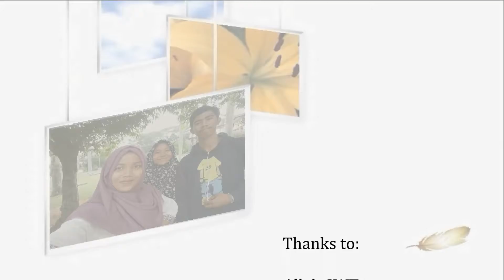The favorite places of University of Lampung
Student Corner and GSG of University of Lampung